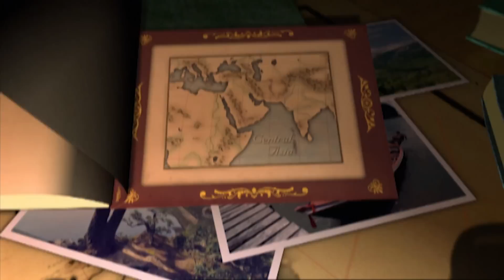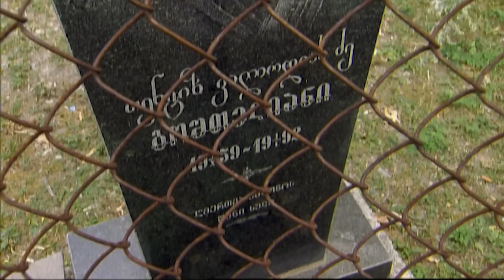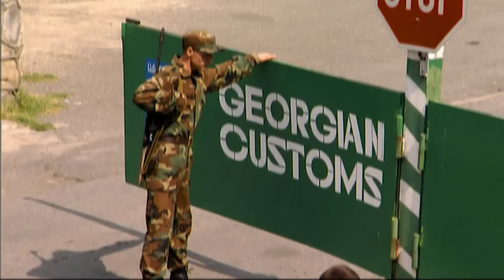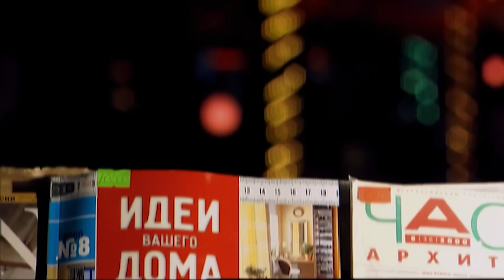Legendary Journey: Uncovering Jason & the Golden Fleece | Parable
From the Black Sea to the Caspian, from Georgia to Azerbaijan, David Adams follows in the footsteps of Jason and the Argonauts, on an epic quest to reveal the secrets of his journey to find the Golden Fleece.